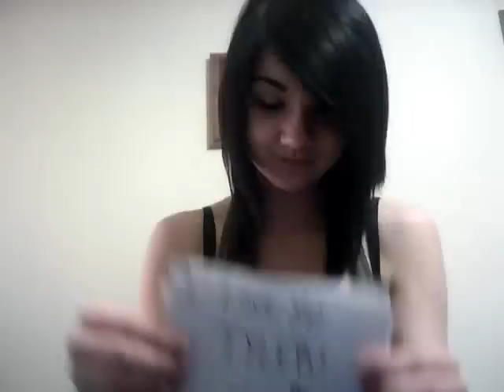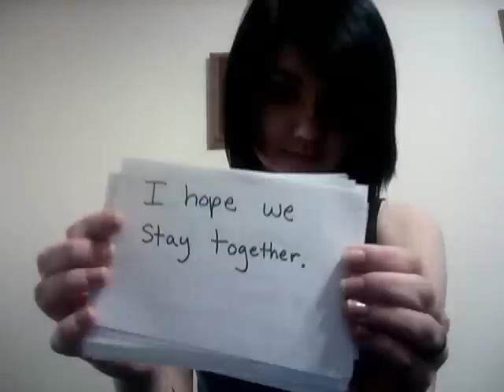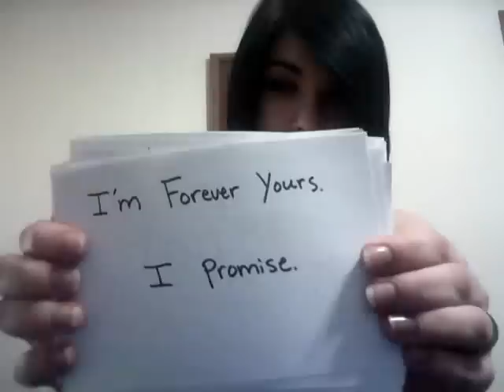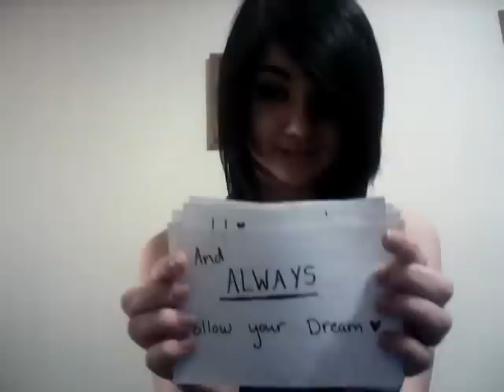i love you Tyler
song- James Dean & Audrey Hepburn (sleeping with sirens)